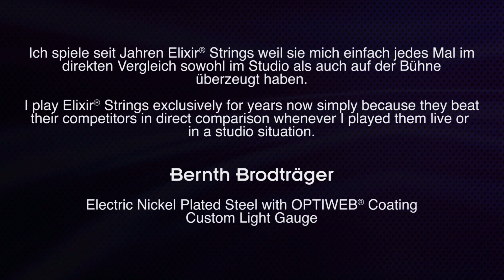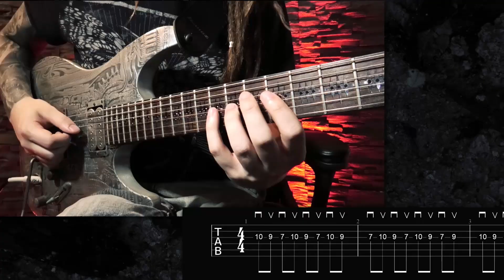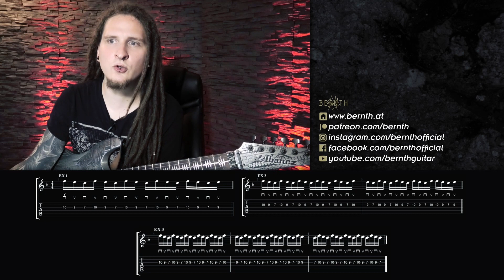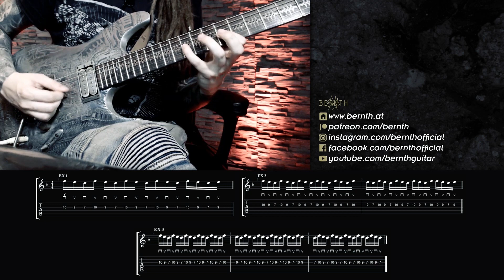Die Besten Übungen Für Schnelles Alternate Picking | Bernth Brodträger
Im heutigen Video geht es um ein paar der besten Übungen für schnelles Alternate Picking, auch Speed Picking genannt. Wir arbeiten an eurem Tempo, dem richtigen Note Spacing und der perfekten Synchronisation beider Hände. Dadurch dass auf jedem Anschlag eine separate Note platziert ist arbeitet ihr simultan an all diesen Themen und spart euch einiges an Übungszeit. Der größte Fokus ist Präzision, es geht also nicht primär um Geschwindigkeit – hier also definitiv sehr langsam beginnen und immer zum Metronom üben. Die Verschiebung in Dreiergruppen breitet sich bei jedem Beispiel weiter aus, deswegen empfiehlt es sich sehr die Übungen anfangs zu trennen.